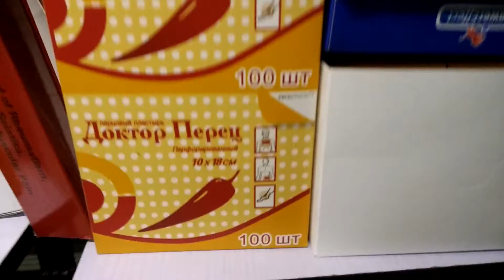Welcome visit kongdy samples show